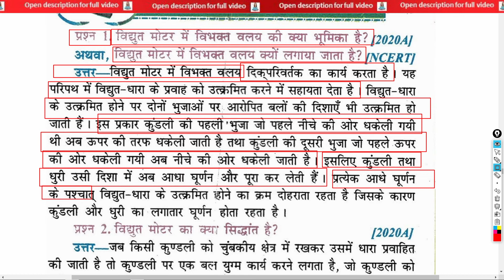विधुत मोटर में विभक्त वलय की क्‍या भूमिका है? | What is the role of the dividing ring in an electric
विधुत मोटर में विभक्त वलय की क्‍या भूमिका है? | What is the role of the dividing ring in an electric motor? | vidhut motar mein vibhakt valay kee k‍ya bhoomika hai?